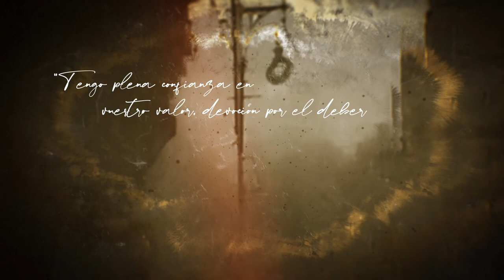NUEVA INTRO 2022